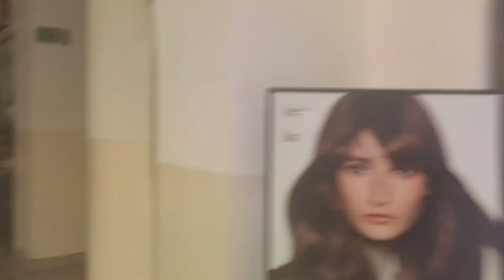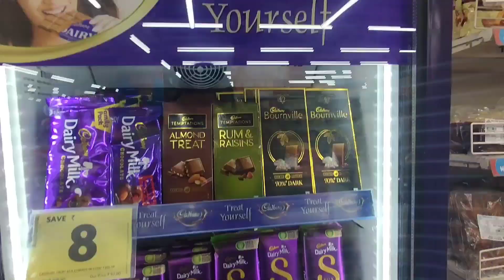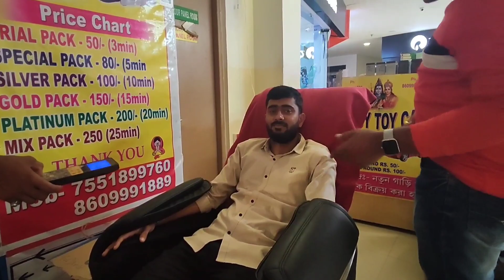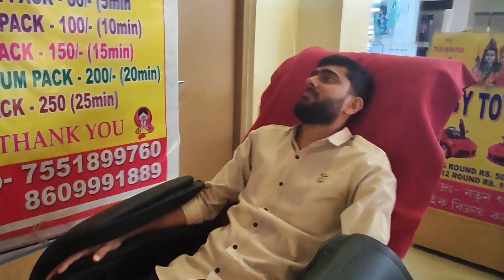Mother's Hut a lunch korte gelam💗 A funny day in my life!!🥳🥳rahul mall a giye body massage korlo😝🤪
LOVE
SUMANA❤️